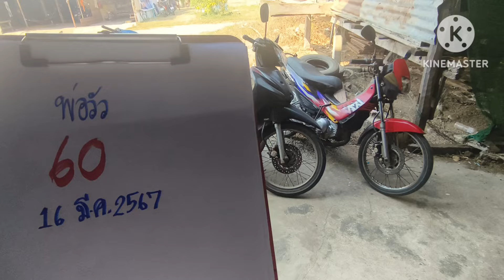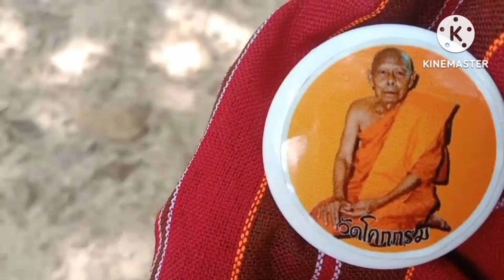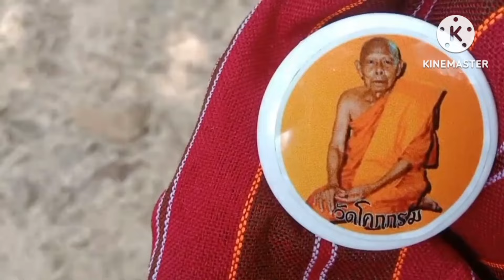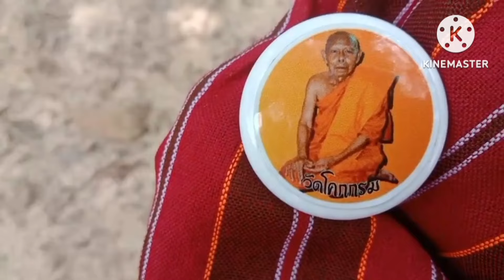แทบผวา#ผีแม่ม่ายเขียนเลขให้2โตรวยต่องวดงวด16มี.ค67